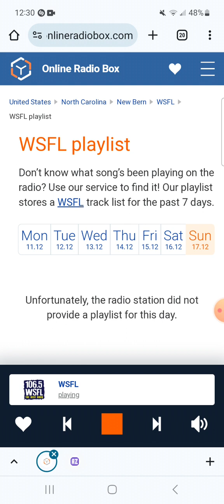106.5 WSFL Cory Segment And Commercial Break #5 (December 17, 2023)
Recorded after Kansas - Dust In The Wind (Live) and before Fleetwood Mac - Go Your Own Way.